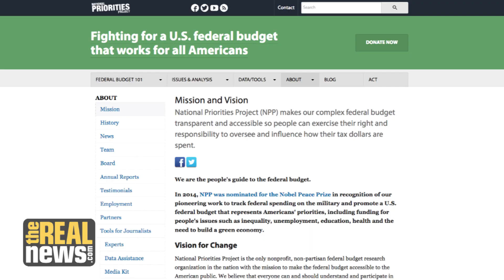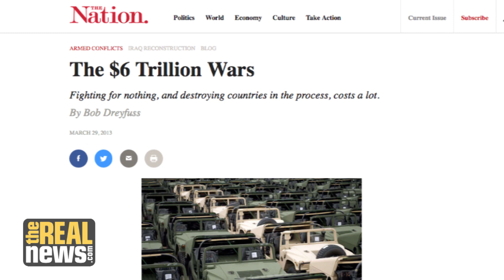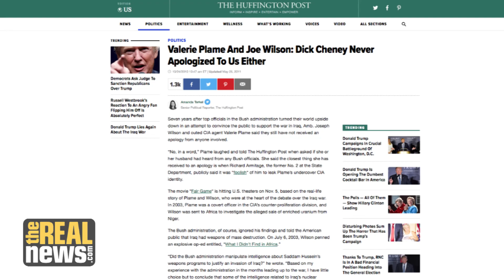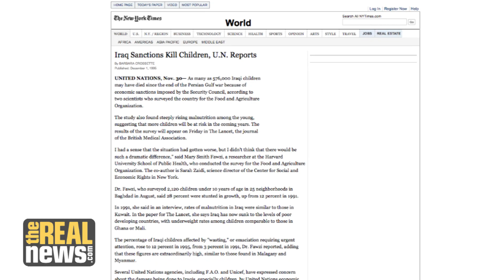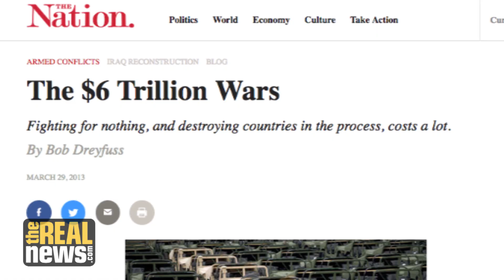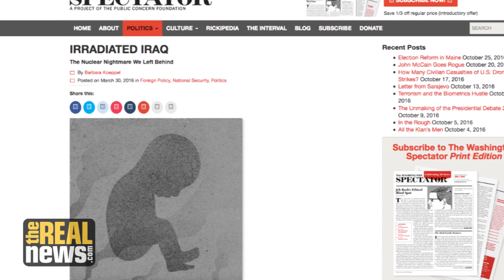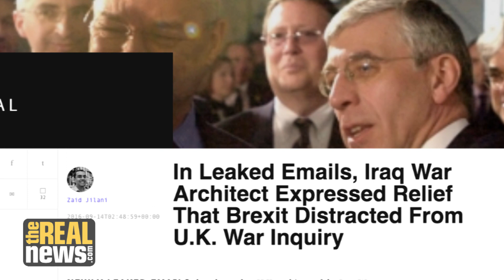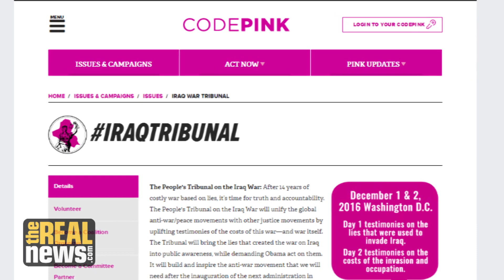People's Tribunal to Examine Legacy of Iraq War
CODEPINK's Jodie Evans and AFSC's Raed Jarrar say the tribunal is an attempt to bring the anti-war movement together and pressure president Obama to hold the architects of the Iraq war accountable